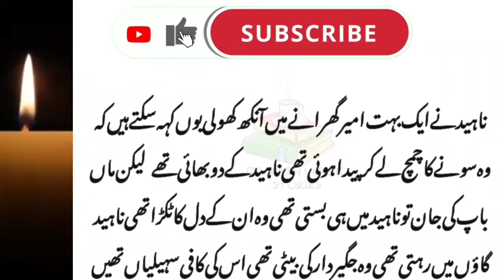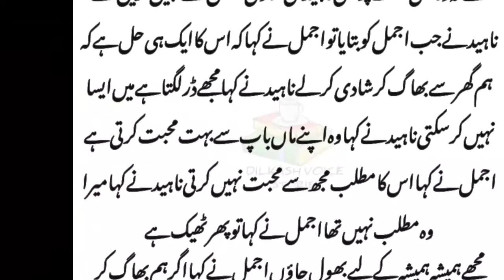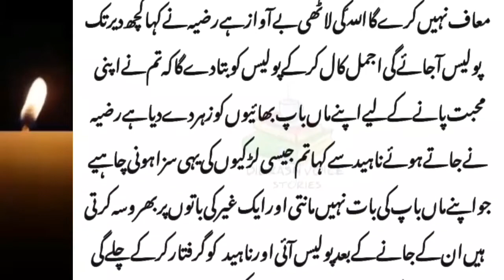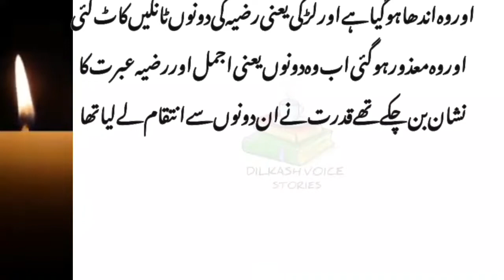Heart melt Story||Moral Story||Sachi Kahaniya||Urdu kahani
An Emotional and Heart Touching Story||Moral Story||Sachi Kahaniya||Urdu kahani|by dilkash voice stories

dilkash voice stories is a channel created for you to enjoy new moral stories,"ikhlaqi kahniyan,sabaq amoz kahinyan" on daily basis.Here you will find interesting and authentic stories.